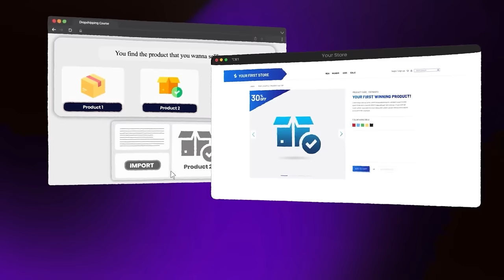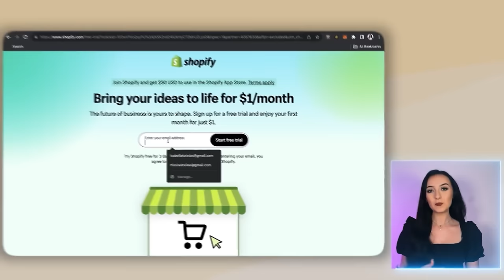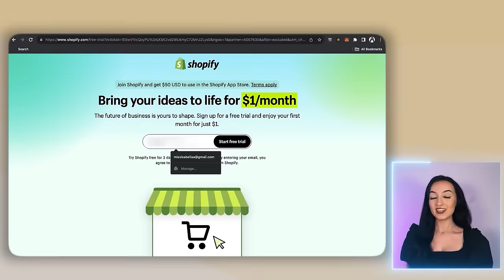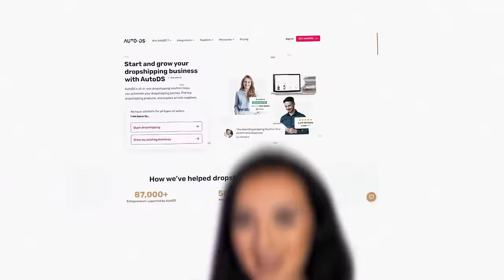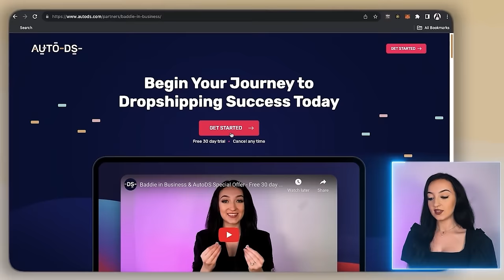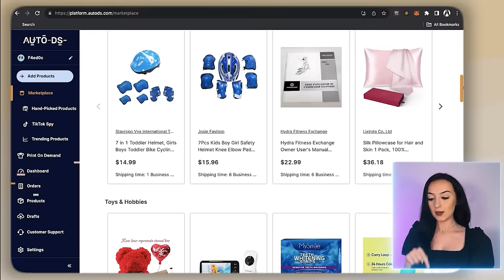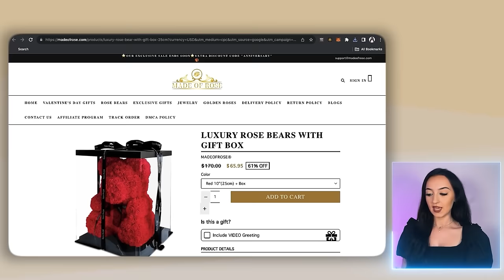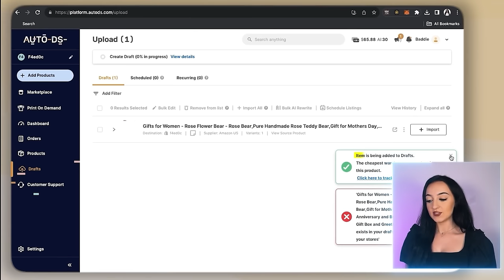How to Start Dropshipping & Make $1000/Day | STEP BY STEP (FREE COURSE)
This FREE Course Will Teach You How to Start Dropshipping & GET SALES (WITHOUT BUYING ADS) 1 Hour Course

EVERYTHING YOU NEED HERE! (Use These Links!)

1.
(USE THIS LINK TO GET PROMO!)

(get 1 month FREE w/ this link!)

3. .Store DOMAIN for just $0.99 (code ISABELLASTORE)

FREE discounts worth $1600 when starting ($2500 for .store sellers)

My Team & I Will PERSONALLY Help You Get Sales 📈💰

Today I’m going to be sharing a FREE Step by Step Tutorial of HOW to start a Successful Shopify Dropshipping Business under $100! (NO ALIEXPRESS & NO ADS!)

This full FREE course for Dropshipping beginners shows you how you can create a Dropship Store AS A BEGINNER using Shopify & AutoDS + what you are going to do to create a LONG TERM online business out of it! (This is for beginners AND experienced sellers!)

00:00 Welcome
03:20 How Dropshipping Works
04:47 Start Online Store
05:25 Find Winning Product
0:15:10 Customize Store
0:19:35 Custom Domain
0:24:10 How to Automate Dropship Orders
0:26:04 How to Market & Get SALES
0:34:24 How I Film, Edit & Post Content
0:35:04 Filming
0:38:32 Editing
0:53:40 Promoting With Photos ONLY
0:56:59 Q&A
1:00:50 Mindset to WIN